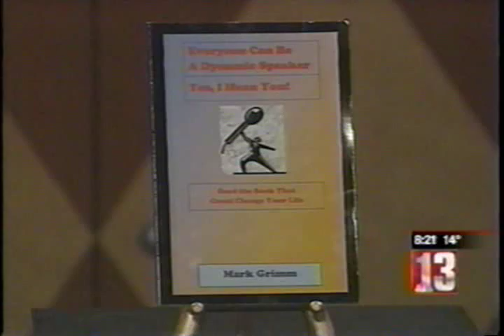Grimm Public Speaking Tips & Book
to buy this inspirational and easy-to-read book. Mark Grimm shows how speaking can be your new super power!
Mark also offers one-on-one speaking coaching, in-person or online.